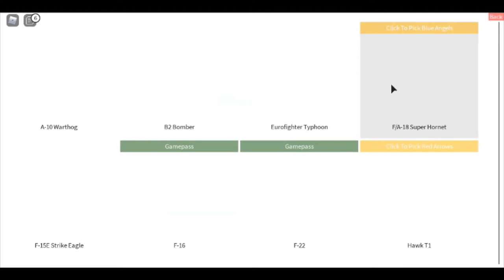Escorting Air Force 1!